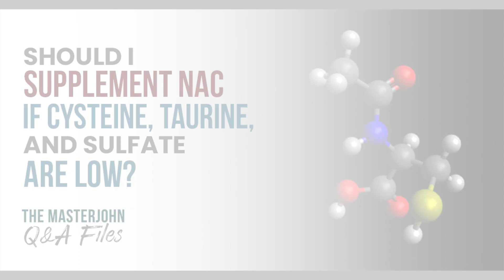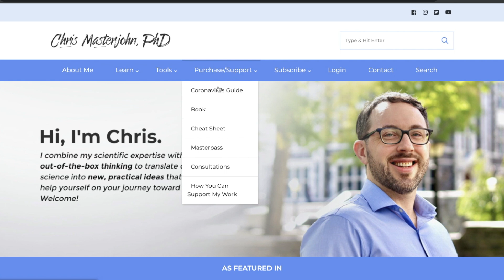Should I supplement NAC if cysteine, taurine, and sulfate are low?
Question: Should I supplement NAC if cysteine, taurine, and sulfate are low?

You can supplement NAC, but you probably just need more animal protein. Although a vegan could supplement NAC instead of animal protein. If your homocysteine is on the high side, then you definitely want to increase methionine in order to increase SAMe to increase the breakdown of homocysteine.